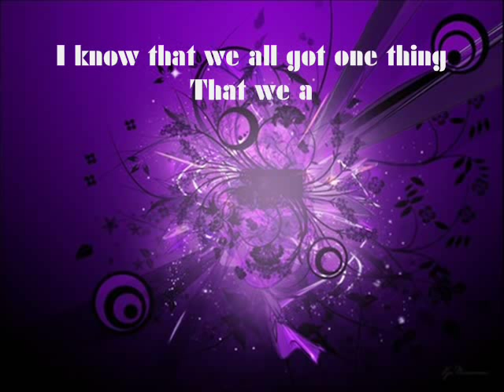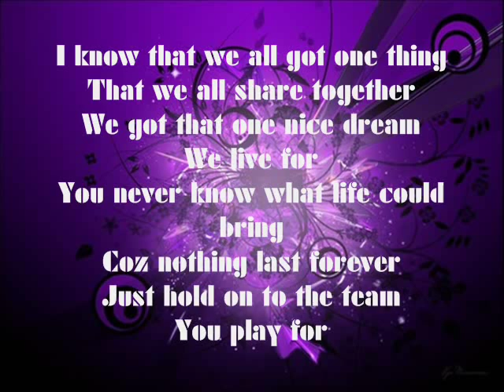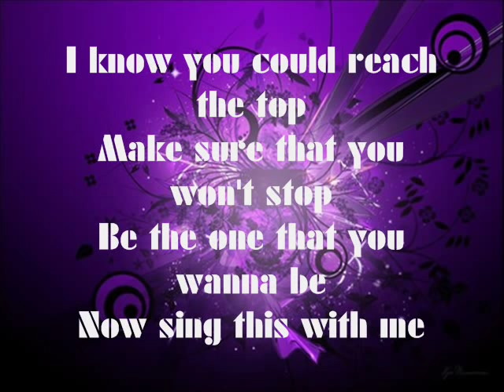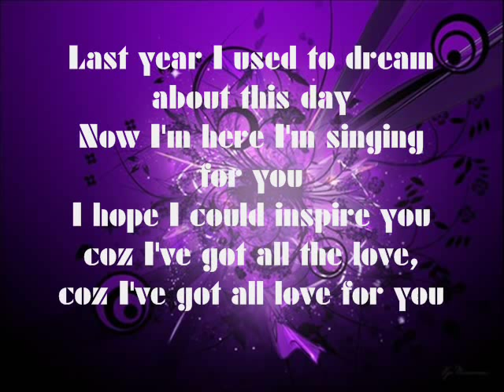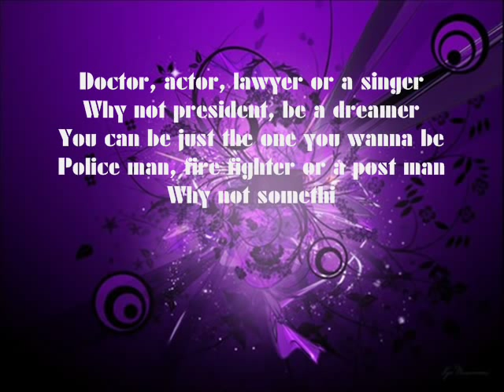Peerless by Darin On Screen Lyrics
Sorry if the lyrics are wrong its my first lyrics video.

Favourite !

Thx !